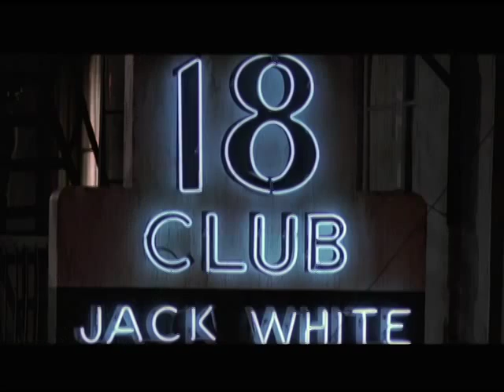Bird (1988)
El lunes 17 de Febrero, a las 20Hs (MX) - 21Hs (PE) - 22Hs (AR) - 23Hs (CH)